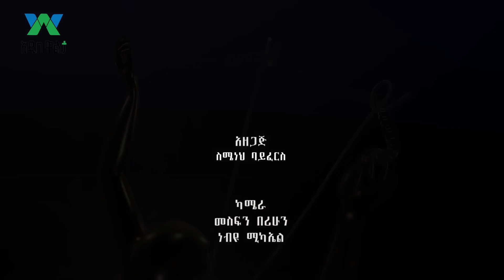“ከከተማ እድገት ጋር ተያይዘው የሚመጡ ጉዳቶች አሉ”የሀዋሳ ከተማ ከንቲባ ከስሜነህ ጋር - ክፍል 2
Arabic Facebook: تلفزيون والتا بالعربي Walta TV Arabic